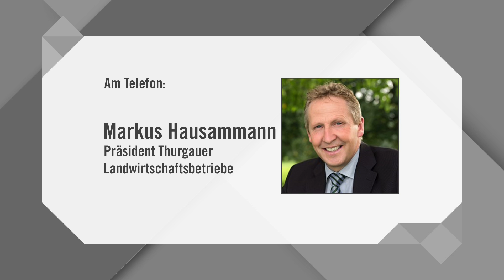TELE TOP: Botulismus Betroffene Thurgauer Bauern fordern Politik zum Handeln auf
Der Kanton Thurgau lehnt eine Entschädigungszahlung für die tödlichen Vergiftungen auf zwei Bauernhöfen ab. Die rechtliche Grundlage für das Sprechen von Geldern fehlt laut dem kantonalen Veterinäramt, da Botulismus nicht im Seuchengesetz geregelt ist. Weitere Informationen